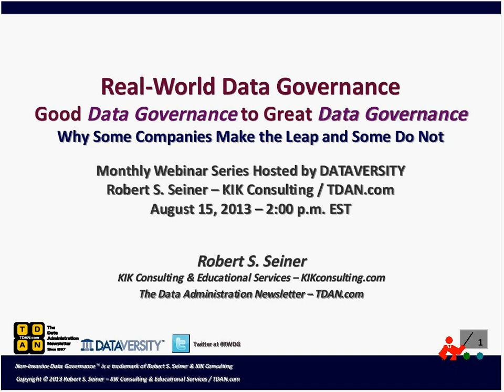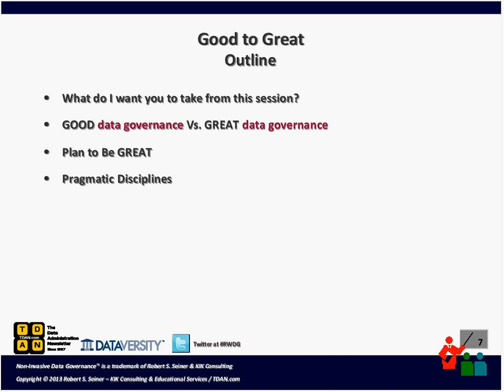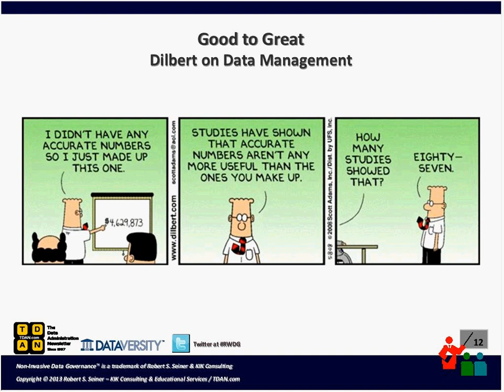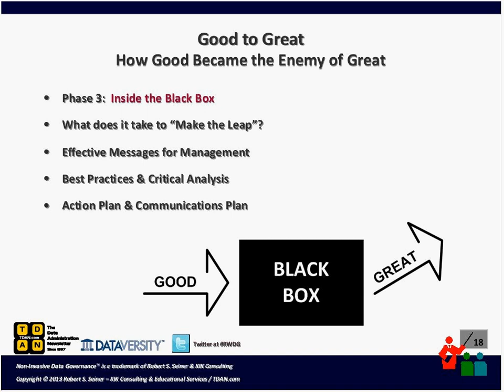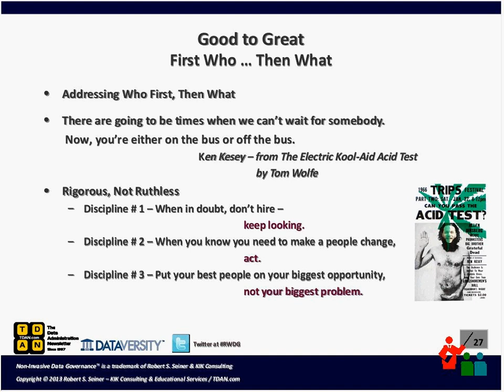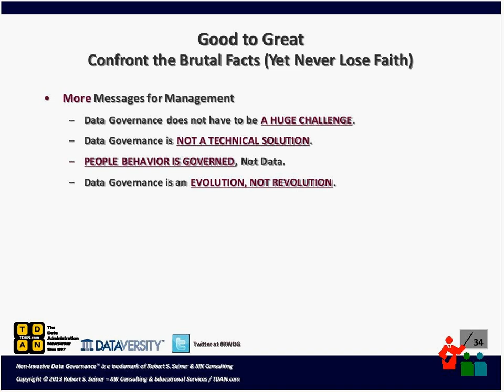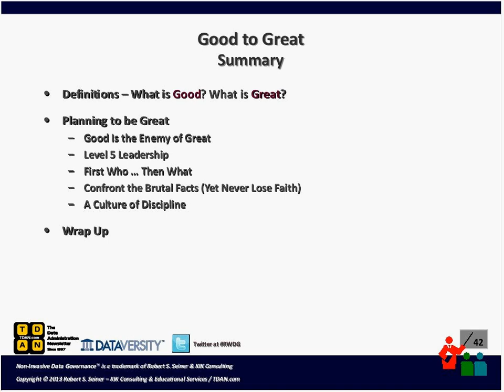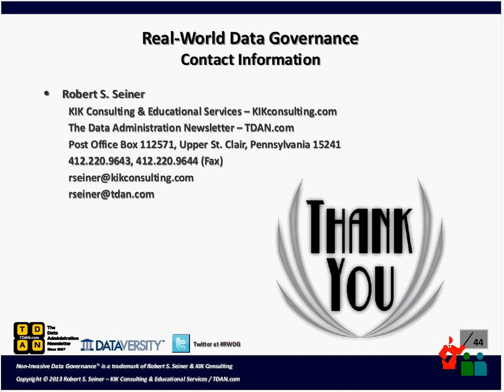Good Data Governance to Great Data Governance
A dozen years ago Jim Collins authored the book Good to Great (Harper Business, 2001), the first business book that stretched far beyond the traditional business book audience and market. In this webinar (that was also a well-received session at EDW 2013) with Bob Seiner, he will borrow from the main points of this book to focus on the activities organizations should consider to extend their good data governance programs to become great data governance programs.

Seiner will briefly demonstrate factors that have led to "glass ceilings" and highlight those factors that world-class organizations have built governance into everyday activities. Attendees should expect to become part of the discussion while working toward a sensible list of these factors to be taken back to their organizations and applied accordingly.

Join Bob Seiner and DATAVERSITY for this Real-World Data Governance webinar that will focus on why some companies make the leap from good data governance to great data governance, while some do not.